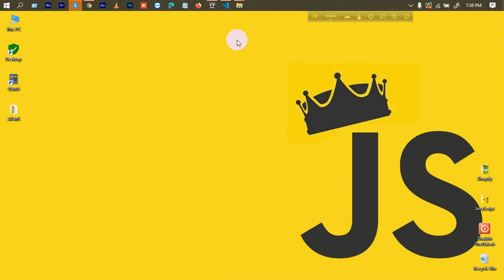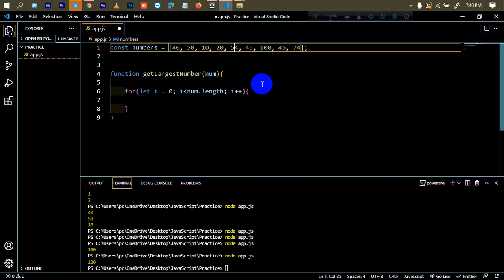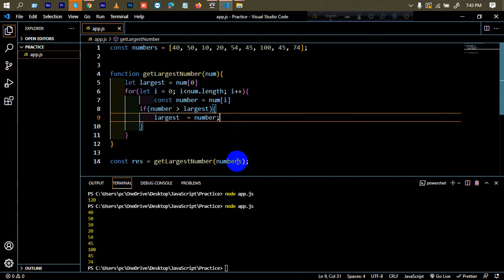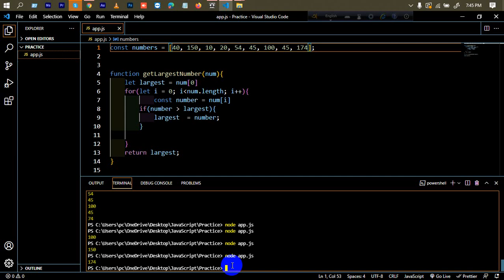Advanced JavaScript Tutorial | Part-44 | Find largest number in array JavaScript | Mostafiz Shabbir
In Advanced JavaScript Tutorial Series Part-44, Find the largest number in array JavaScript is another part of Web IT LTD.

web design.

web design,
javacript,
javascript examples,

***  WARNING ***